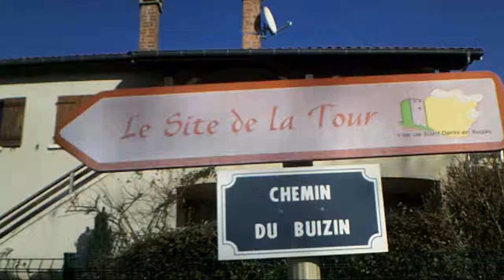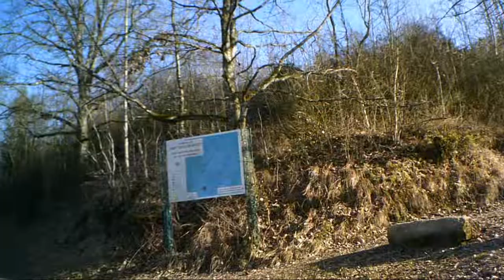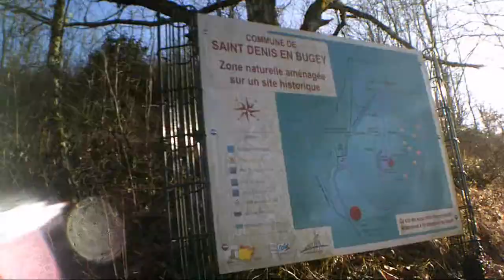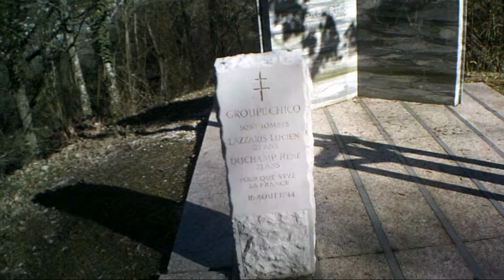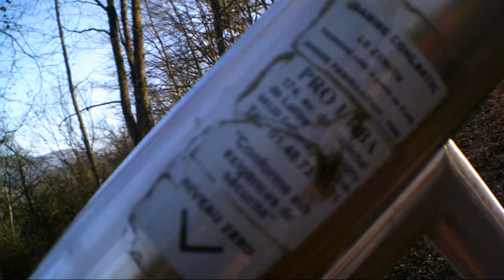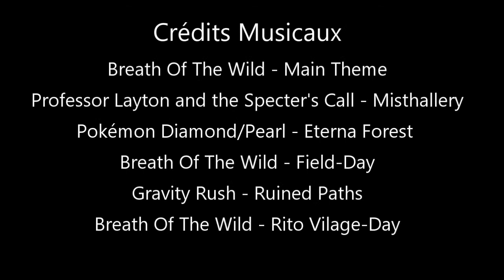La Tour de Saint Denis en Bugey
Vestige d'un Chateau Fort savoyard datant du XIIeme siecle la Tour de St Denis doit son histoire au traité de Lyon de 1601 ou le royaume de France annexe la Bresse  et le Bugey alors possessions savoyardes. le site situé a 300m d'altitude offre une vue imprenable sur la Plaine de l'Ain